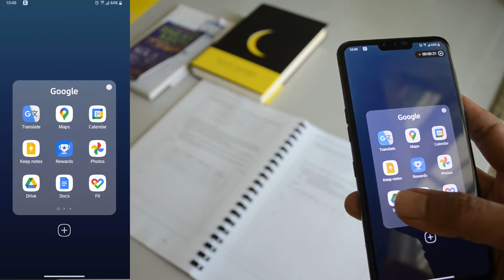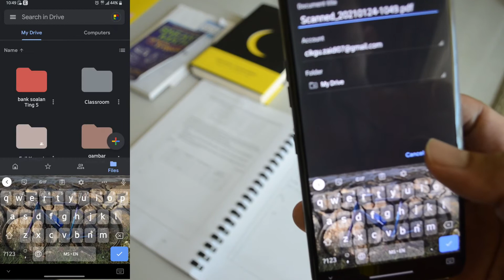TUTORIAL RINGKAS: Scan dokumen ke pdf menggunakan gdrive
Cara menukar dokumen bertulis kepada format digital pdf.
Menggunakan aplikasi gdrive. Dengan ini tak perlu lagi menggunakan aplikasi berasingan untuk scan dokumen. Cara ini boleh digunakan untuk platform android dan juga iOS.